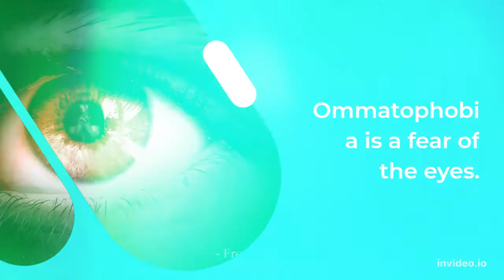Human eye a wonderful organ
Your eyes focus on 50 different objects every second.
The only organ more complex than the eye is the brain.
Your eyes can distinguish approximately 10 million different colors.
It is impossible to sneeze with your eyes open.
Ommatophobia is a fear of the eyes.